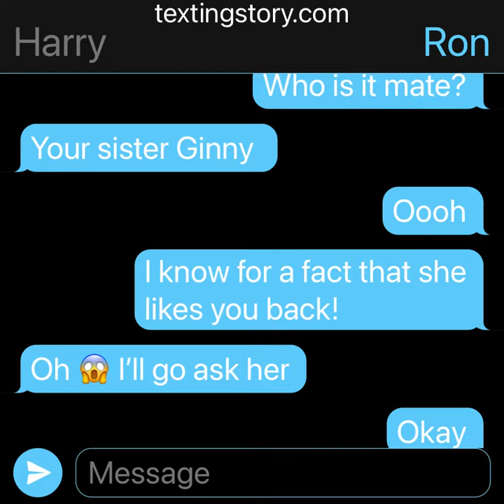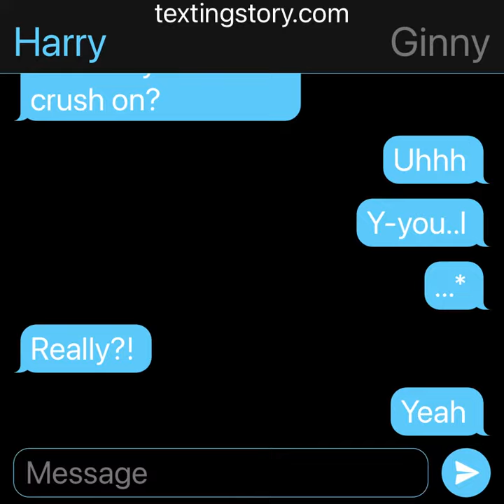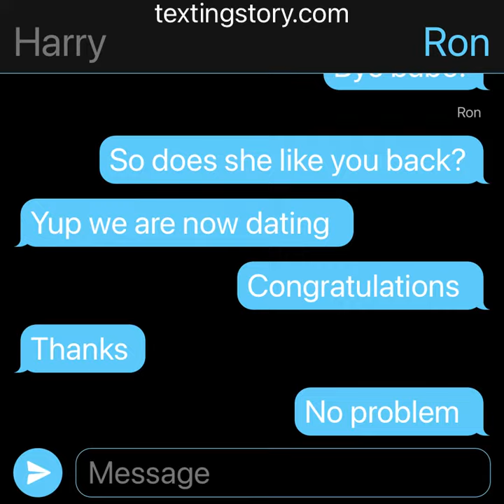Hinny (Harry and Ginny’s ship name) TextingStory episode 1 “start of hinny”